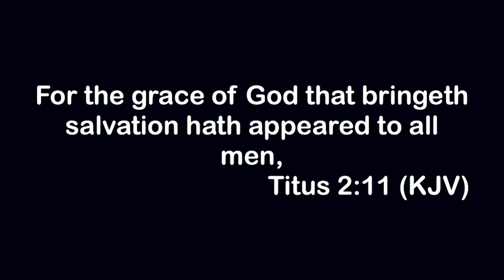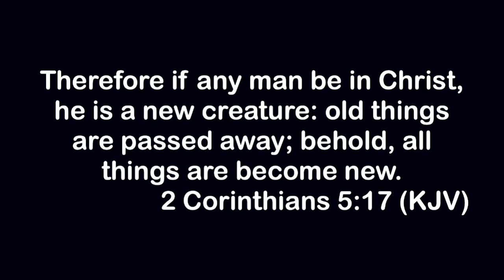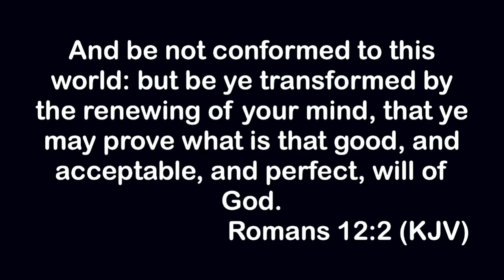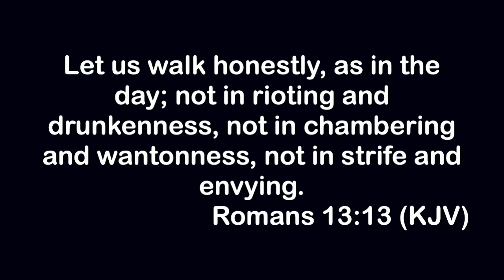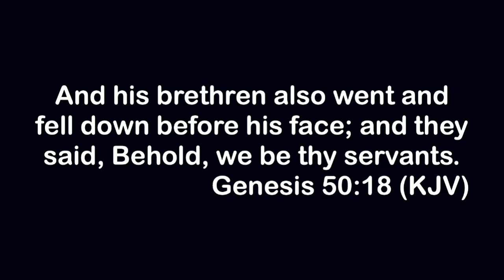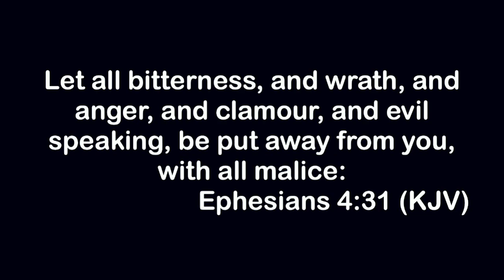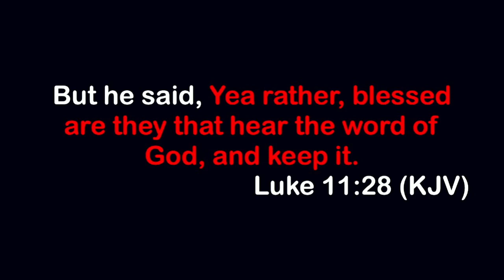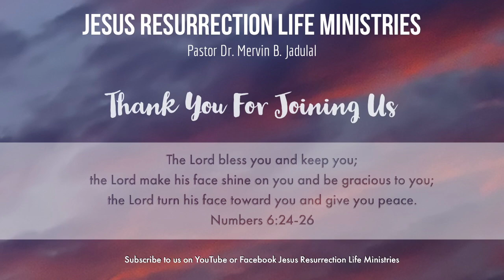Good Behaviour & Godly Living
Pastor Dr. Mervin Jadulal
Jesus Resurrection Life Ministries
101, Forres Park Trace, Claxton Bay.
Trinidad and Tobago.West Indies.